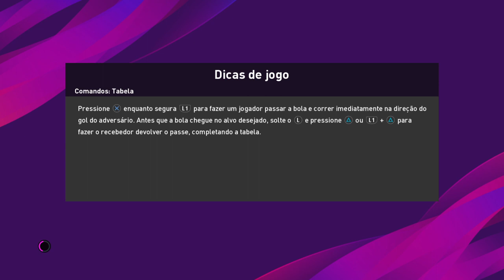Psg x Saint-Étienne ao vivo / copa da França / final 24/07/2020